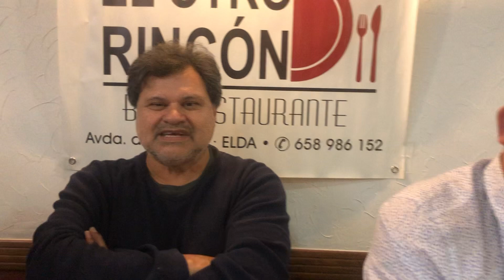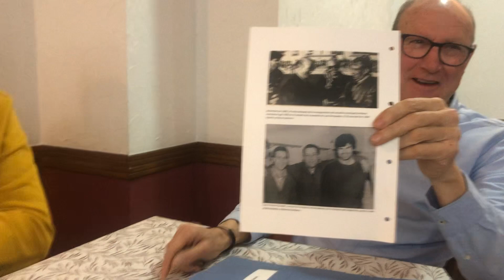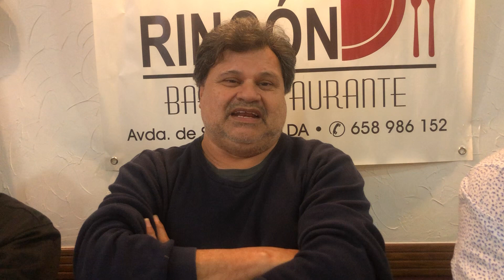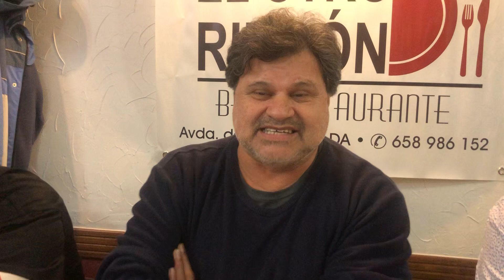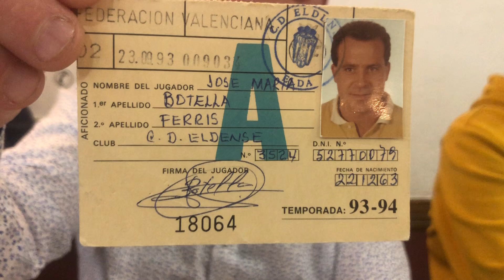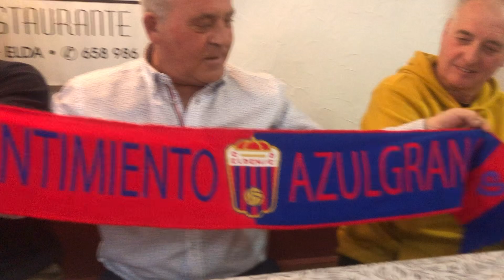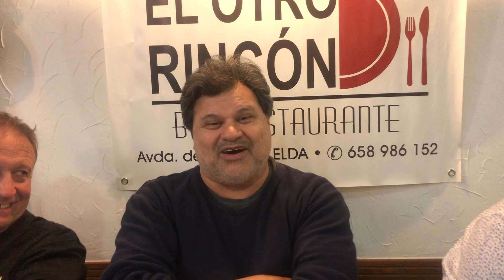DEPORTiVO: LA OTRA TERTULIA EN EL OTRO RINCÓN CON: José María Botella Ferris.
Acompañado de: Orellana, Baldo, Paulino, Francis, Lo, el gran José García Cuadrado y un gran aficionado: Miguel Monton Lopez